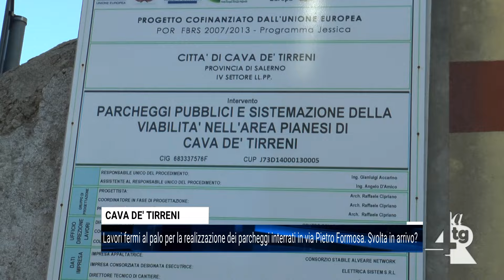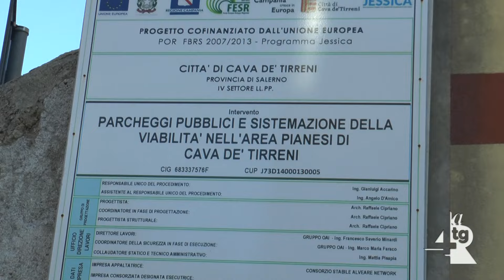Parcheggi in via Formosa, svolta in arrivo?